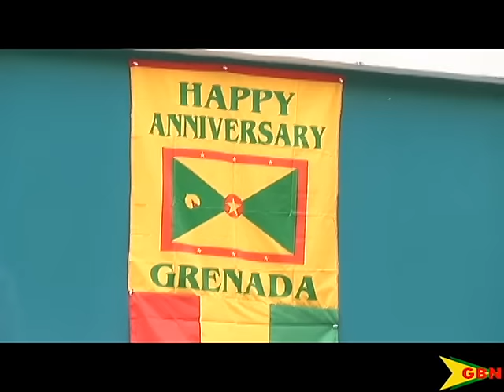Independence Day Celebration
Four days before Grenada’s birthday and the showcase of patriotism continues.
The decorations, parades and artistry with national colors can be seen across the tri-island state.
Public relations officer with the national celebrations committee, Shirma Wells, is encouraging Grenadians to attend the national celebrations, as the island celebrates its 43rd independence anniversary.